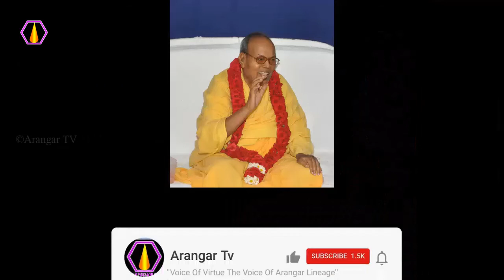மாசற்ற கொள்கை எது?